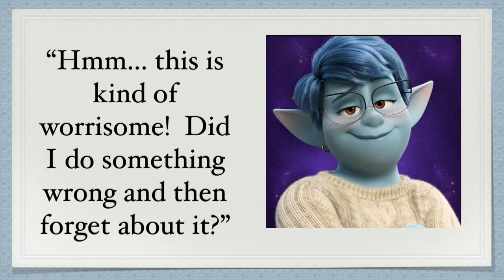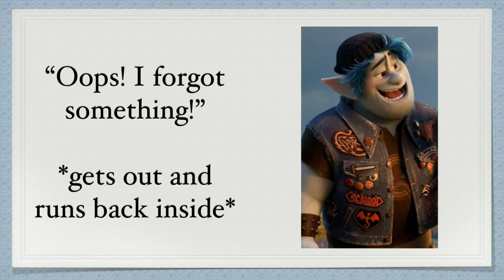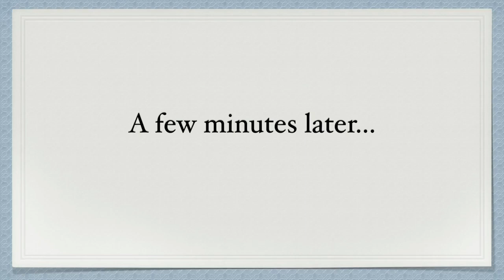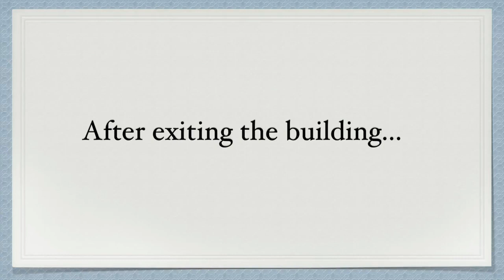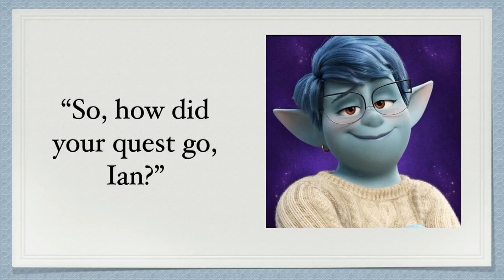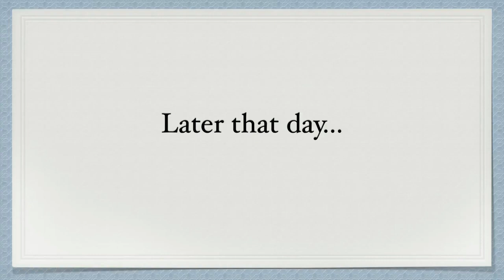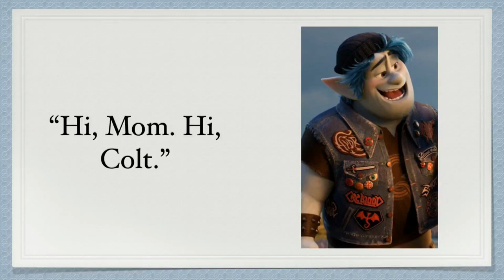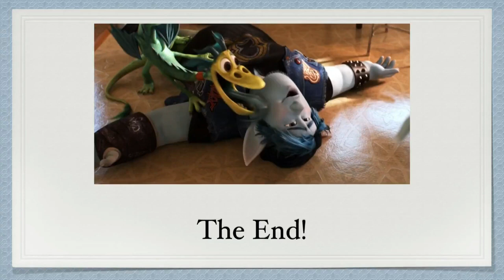The Quest Of Ian An Onward Fan Fiction 👓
Onward Fan Fiction #15: It's time to find out the truth about Barley, but that can only be done by going on a very strange quest! Onward Barley Quest Onward Merch Like our Channel?